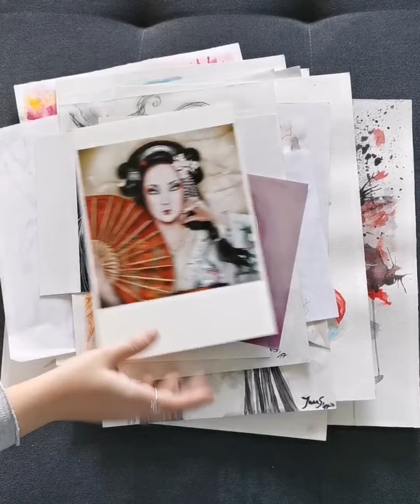Art compilation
Art compilation through the years

Brushes by Polina Bright
Pensils by Fabercastell
Paper by canson
Watercolor by Rico designs